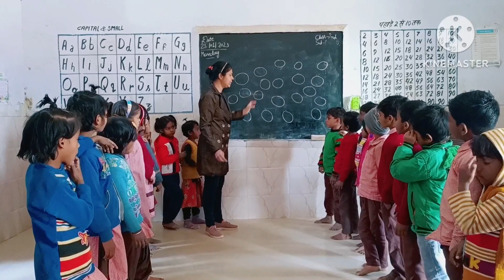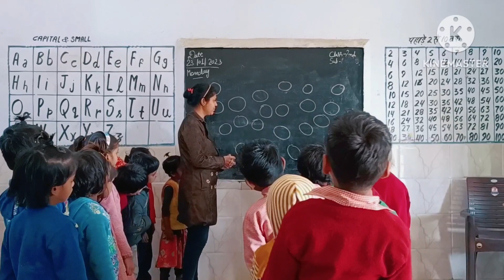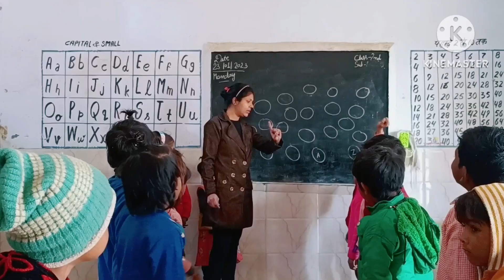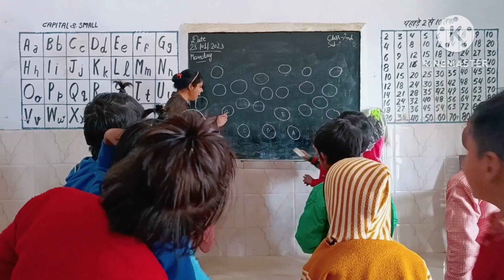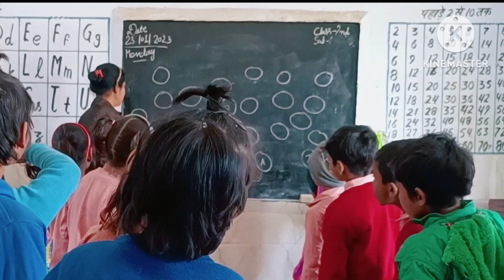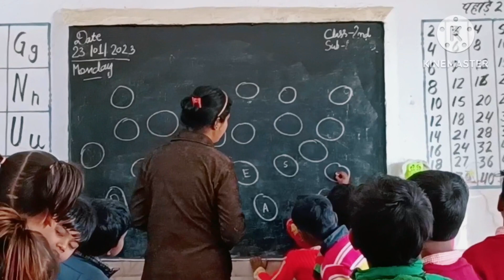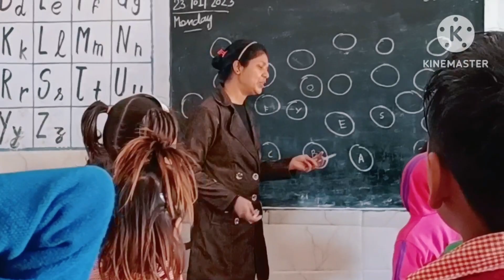दिमाग लगाओ, जीत पाओ🏆| मन नहीं लग रहा था घर में 😄|Hindi Poem|Poem for kids in hindi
@Khushboo ki Duniya

🔴Aj mai... BEAUTY QUEEN banne vali hun😅
Part-01

🔵Alumini Meet 2022 | TMU Moradabad | Maths Department | 2014 Batch

Do watch Guyz.

🏫M.P.S Majhra Khaud

❤️Farewell...Part- 1
Link is here👇

Check Bhabhi's Godh Bharai

➡️Part- 1

➡️Part- 2

➡️Part-3

Live my Life with me☺️😊🥰

Do check my other youtube videos also..link is here👉

Video is for entertainment and educational purposeonly.Copyright Disclaimer under Section 107 of the Copyright Act 1976, allowance is made for "fair use" for purposes such as criticism, comment,news reporting, teaching, scholarship and research. Non-profit, educational or personal use tips the balance in favor of real use.